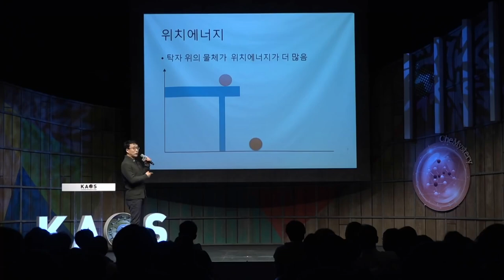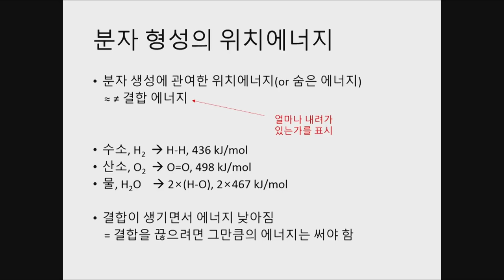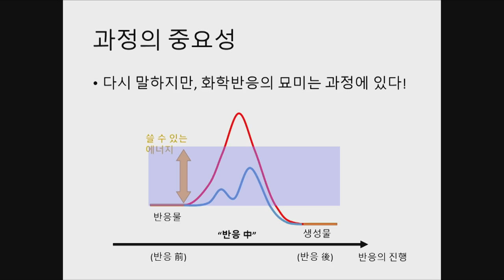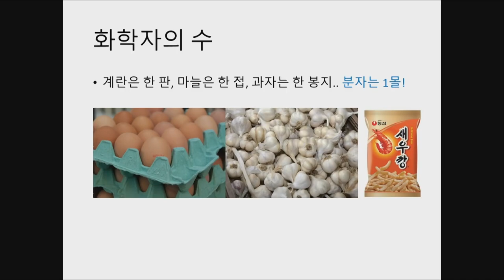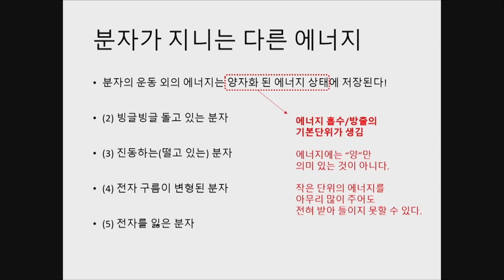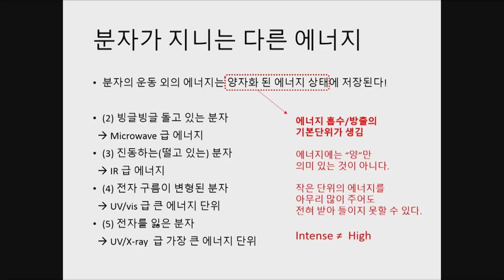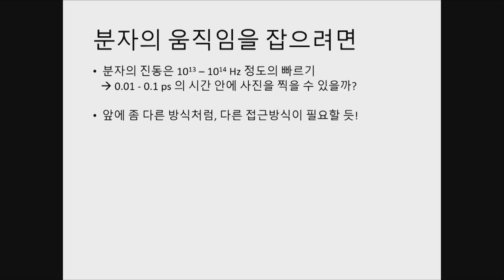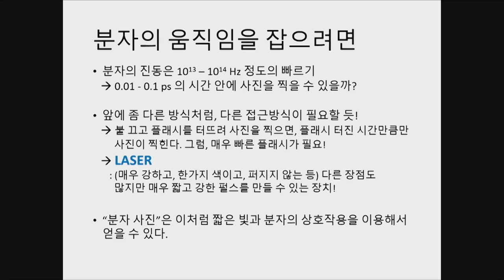[명강리뷰] 분자운동과 화학반응, 그 역동의 세계 _ by윤완수｜2018 가을 카오스 강연 '화학의 미스터리, CheMystery' 5강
명강 리뷰!

2018 가을 카오스 강연 '화학의 미스터리, CheMystery' 5강
분자운동과 화학반응, 그 역동의 세계

[강연 정보]
* 강연자 : 윤완수_성균관대 화학과 교수
* 패널 : 이남기 _서울대 화학부 교수
* 사회 : 하윤경 _홍익대 기초과학과/화학공학과 교수